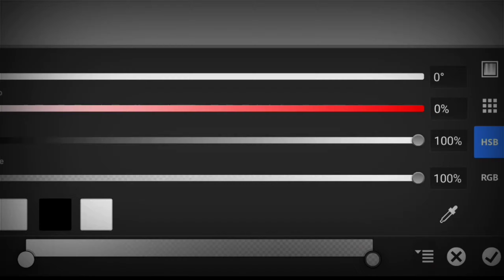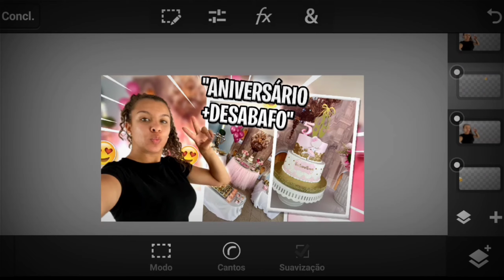THUMBNAIL de Vlog Pelo celular! SPEED ART no PsTouch|2021| BigZ Design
•| Opa, iae Designers |•

✓Aplicativo que eu uso✓

PsTouch
Pixelab
Adobe Lightroom
Infinit Painter

•ARQUIVOS USADO ➟

📲 SETUP MOBILE 📲

|• XIAOMI
|• REDMI NOTE 8
|• 64 GB
|• 4GB RAM

🤜🏼 CANAL PARCEIRO 🤛🏾
PROD.OVELHA

DEIXEM SEU FEEDBACK LÁ
FÉ